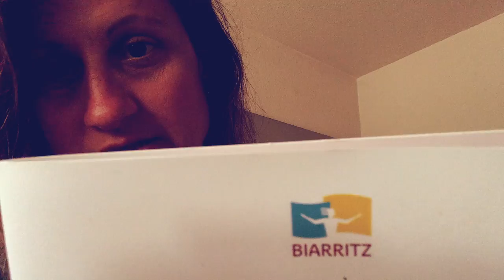PETIT DÉTOUR EN ESPAGNE :: San Sebastian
En allant à Biarritz, nous étions tout près de la frontière espagnole, un détour s'imposait donc à San Sebastian, puisque je n'avais jamais mis les pieds en Espagne.

On a mangé des tapas, bu le vin dans la rue, visité et nagé dans la mer!

Bienvenido à San Sebastian! Bon visionnement! XO